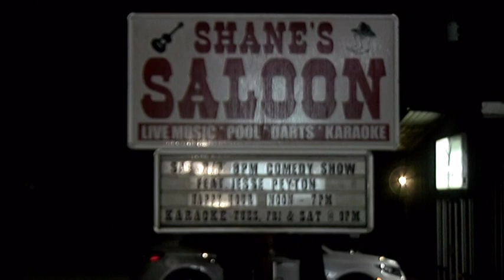102920 magnolia shooting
2 AM -Montgomery County Detectives are on the scene of a shooting at Shanes Saloon in the 32000 block of SH 249  near Weakly Way in Magnolia. The call came in about 2 am that one person was shot and another assaulted. Detectives and Crime Scene Units are just arriving on the scene now. We will update as soon as additional information is available.